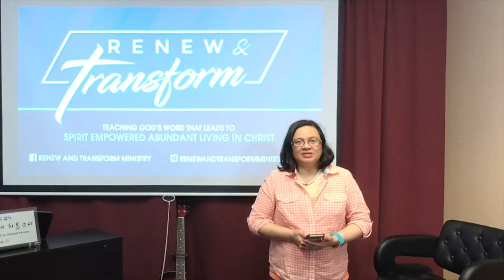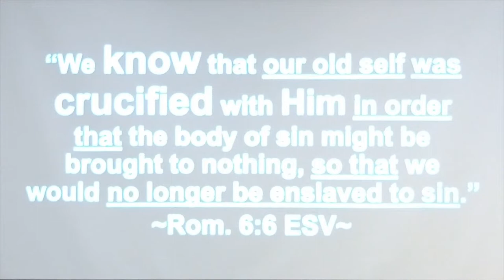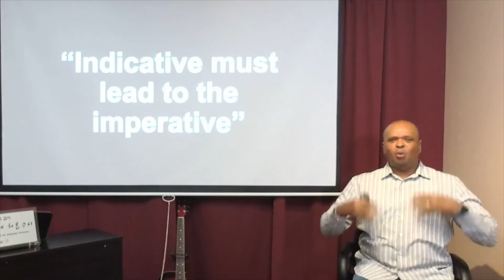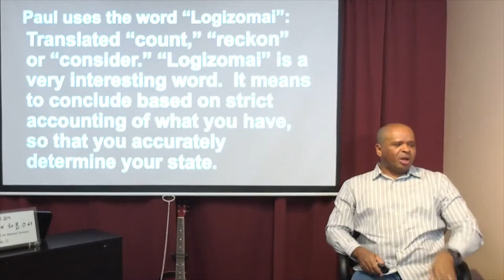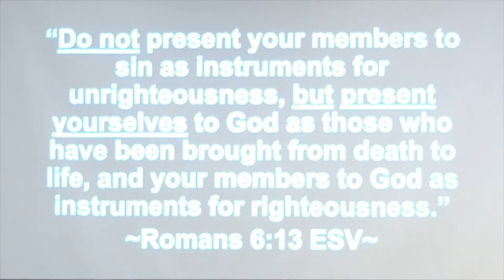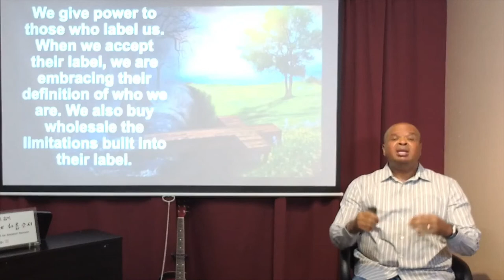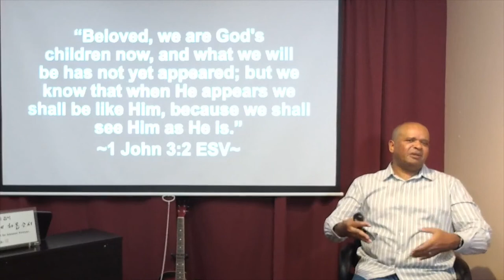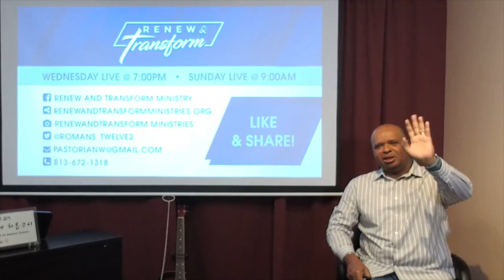Part VIII (Romans 6:11-14 ESV)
In this study we discuss how each believer is required to know Christ has done for them and then make the decision to live accordingly.